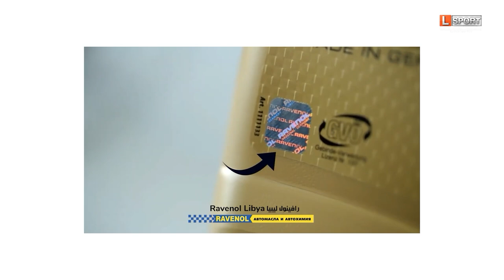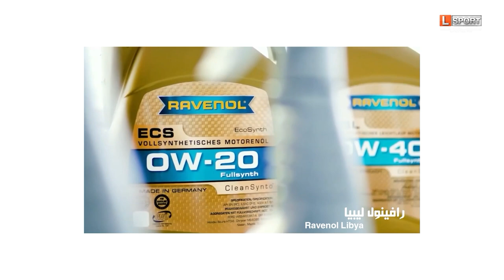فريق التعاون اجدابيا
نادي التعاون الرياضي الثقافي الاجتماعي   برنامج توثيقي